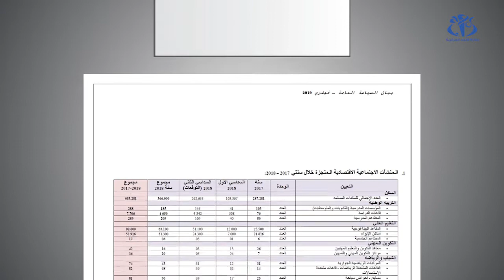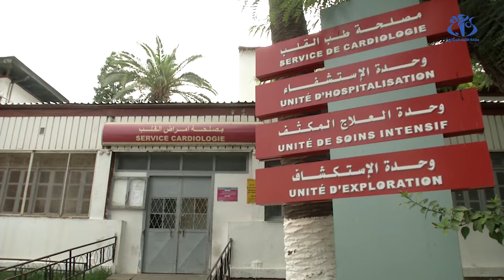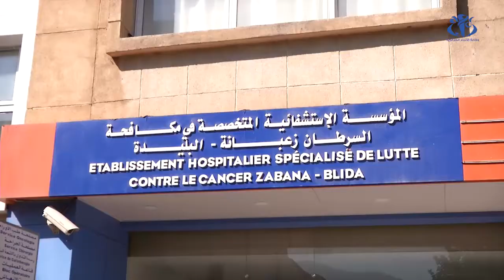السكن، التربية و الصحة.. إنجازات و نقائص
الجزائر (وأج)- تضمن بيان السياسة العامة للحكومة عرض ما تم إنجازه خاصة بين 2017 و 2018 في عديد القطاعات أبرزها السكن و التربية و الصحة، بحيث تم تقديم معطيات عن واقع كل قطاع.